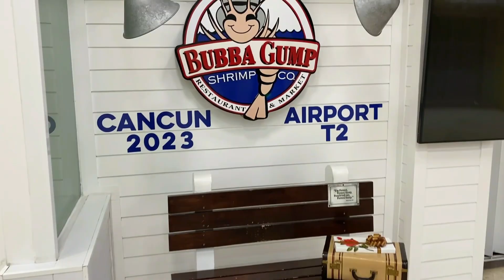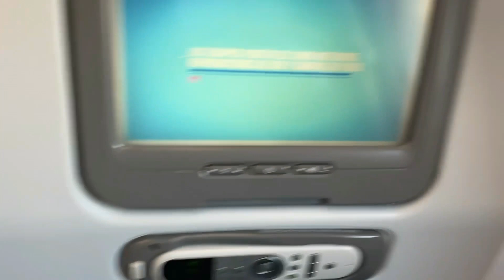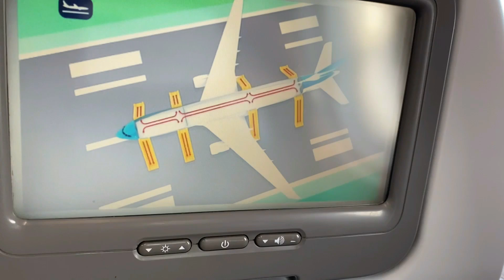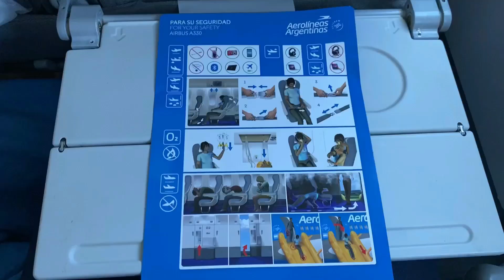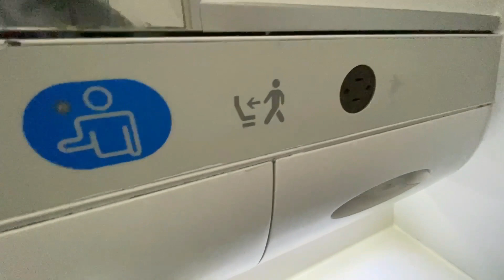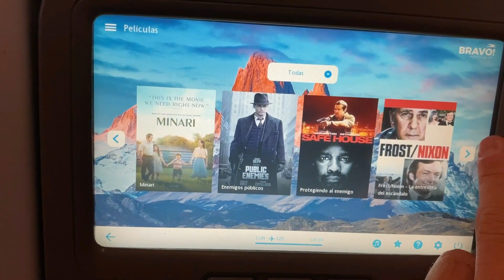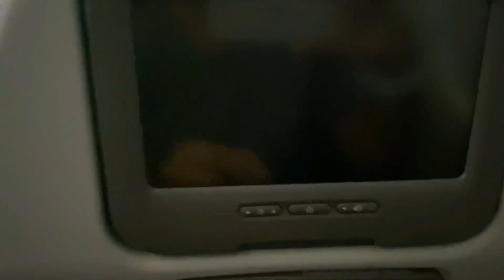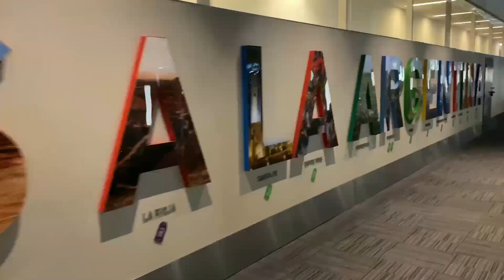Vuelo CANCUN Buenos Aires - Aerolíneas Argentinas - Airbus A330 200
Estos son los detalles del vuelo:

Compañía aérea: Aerolíneas Argentinas
Aeronave: A330-200
Matrícula: LV-KAN
Antigüedad: 16 años
Asientos:  248 clase turista, 24 en business
Asiento reservado: 42H
Venta de alimentos/bebidas: SI
Tiempo de vuelo: 9H 05 MIN
Número de vuelo: AR 1371
Fecha de viaje: 29/06/2023
Código IATA aeropuertos CUN-EZE

SEGUIME EN INSTARAM: ALEVISCUSO